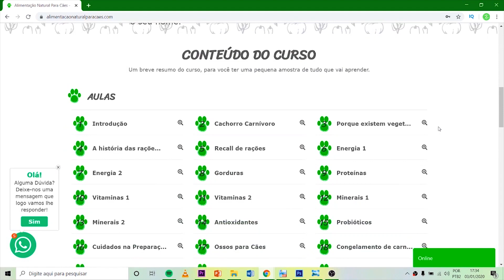Carne de Coelho para Cães | Dr. Edgard Gomes | Alimentação natural para Cães